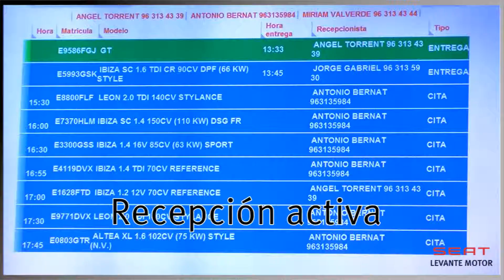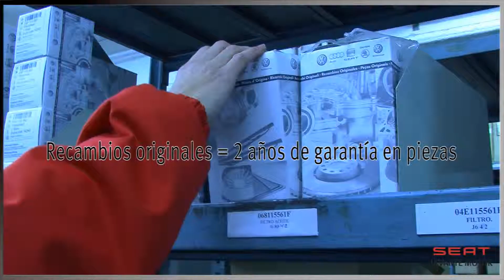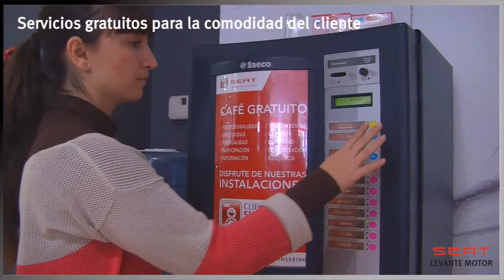SEAT Levante Motor Valencia - Video Corporativo